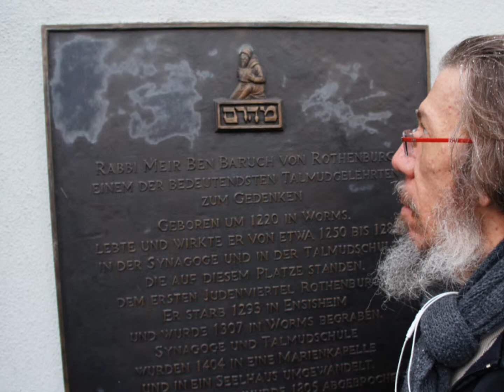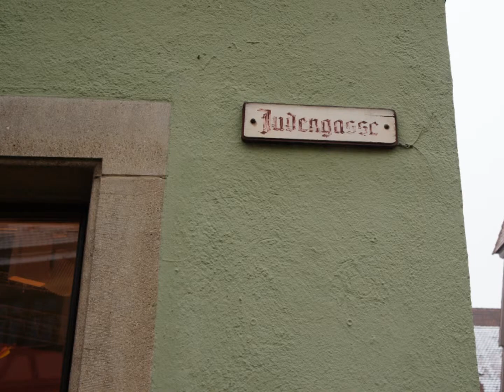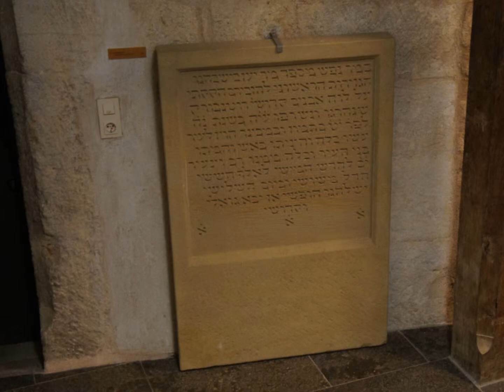JACOB JR MY JEWISH WORLD ROTHENBURG OB DER TAUBER GERMANY